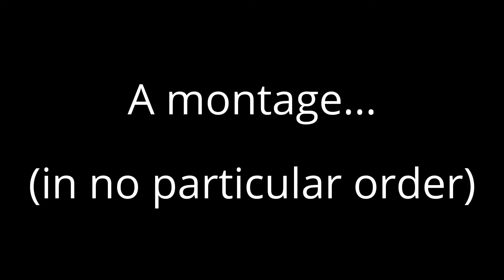A montage - in no particular order.